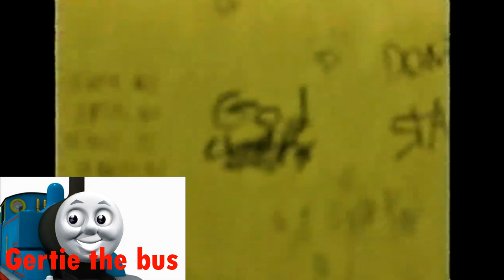YTP Thomas the tank engine goes to the backrooms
I hope this video will NOT get age restricted like all my other Thomas ytps